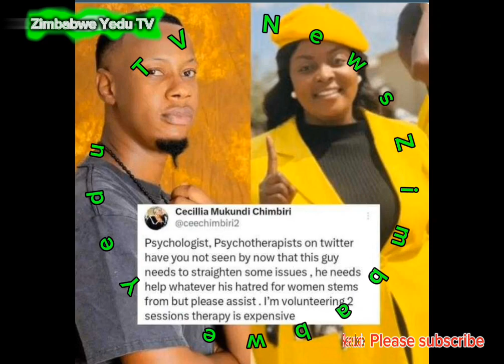Mashura, Shadaya akupenga. Hanzi arikuda kuendesa kuna phycologist na Cecilia Chimbiri